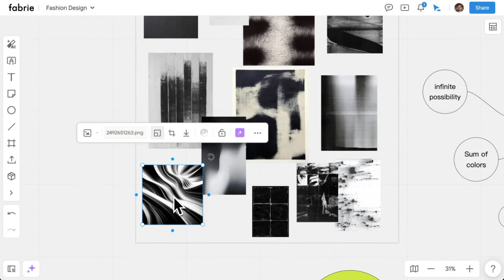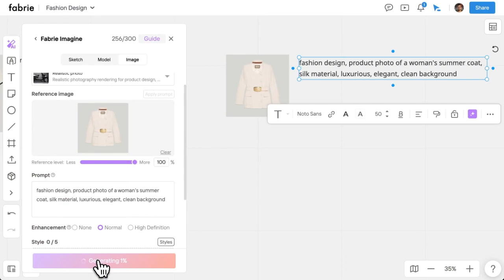Fabrie | Stable Diffusion for Fashion Design: Render sketches & generate variation in seconds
Fabrie Imagine: Sketch to rendering